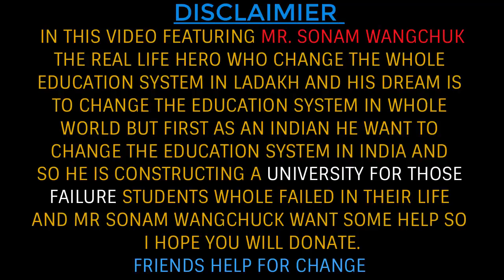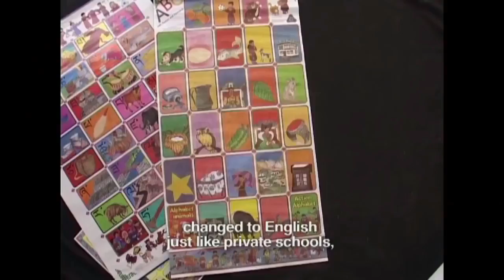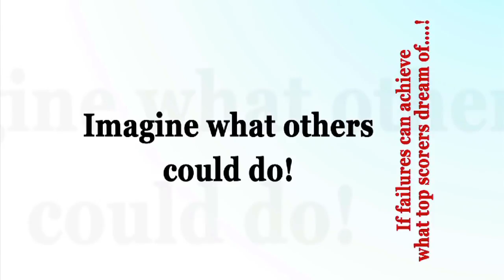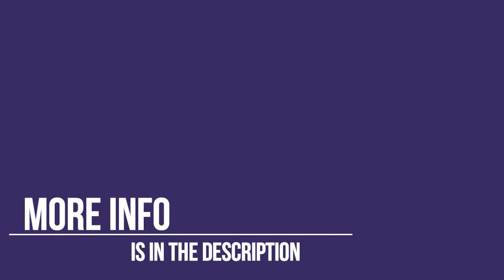University for Failures in india | A dream Project by Sonam Wangchuk 2017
Hello Youtube, This video is about the university for failures by Sonam Wangchuck in Ladakh is constructing and he needs help for building his university for Higher education for failure students in India.
Sonam Wangchuck aim is to change the education system in India he wants to focus on practical knowledge for students to perform well in their career and make a bright career in their fields. He also runs his school in Ladakh which was founded in 1988 called SECMOL.
He is also known for designing the SECMOL campus that runs on solar energy and uses no fossil fuels for cooking, lighting or heating. he invented the ice stupa technique that creates artificial glaciers used for storing winter water in form of conically shaped ice heap.
And now his aim is to build a university for higher education and his working on this project so he need help of some money
About video- This is a video to raise fund for Sonam wangchuk university in ladakh. So please youtube make this video and help for change in education system of India